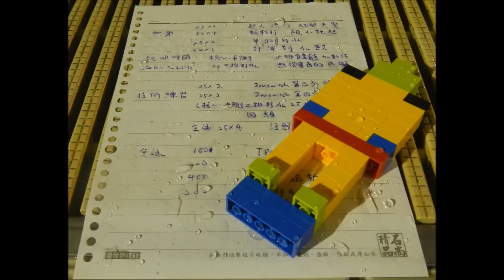魚式游泳 20150903 分解動作和全泳練習紀錄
本週我們要練習 超容易上手的換氣方式
想要練好換氣 加快游泳速度的朋友
趕緊把握機會 本週四來參加我們的活動吧!!
魚式游泳 讓你完全學會游泳的一切